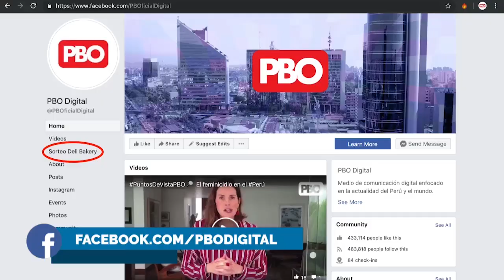¿ROJITOS? | ¡ATENCIÓN FORONDA, MORALES, PARIONA Y CEVALLOS! "Deben suspenderlos"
¿ROJITOS? | ¡ATENCIÓN FORONDA, MORALES, PARIONA Y CEVALLOS!

🔴PhillipButters: "Congresistas que maltratan a policías tienen que ir a Ética y los tienen que suspender"